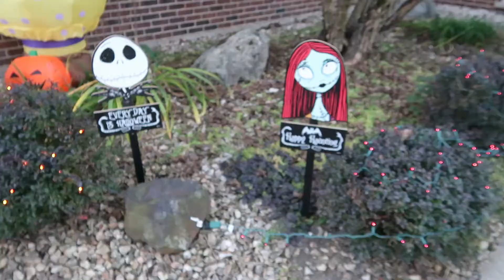Decorating for Halloween / Spend the Weekend With Me / A Weekend in the Life of a Stay at Home Mom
Welcome to CRAZY MOM LIFE! In this vlog, I don't even know where the weekend went! My goal was to decorate for Halloween outside and I did! Give this video a big thumbs up if you like it and want to see more of these types! We would love to have you as part of our YouTube family!